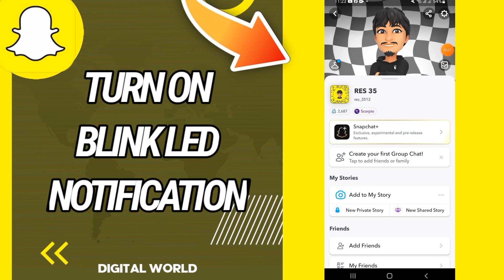How To Turn On Blink Led On Notification On Snapchat App